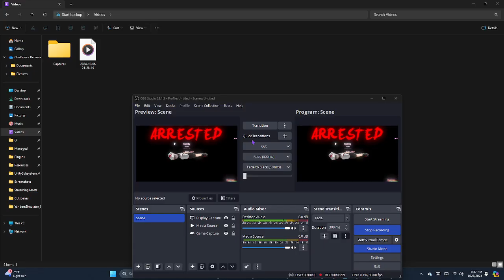eliminating all (i think) rival's except for osana's boring ahh